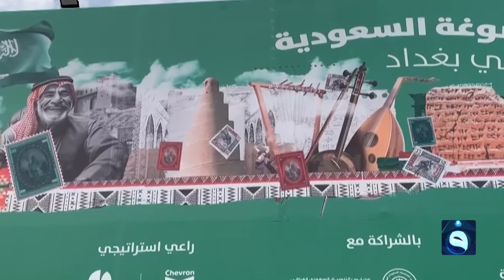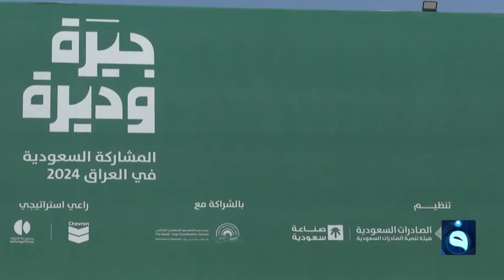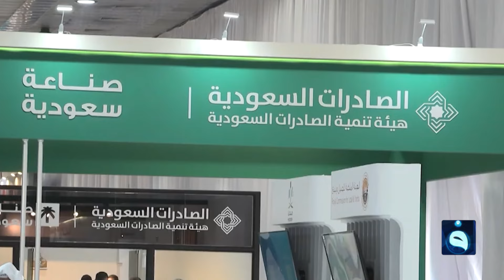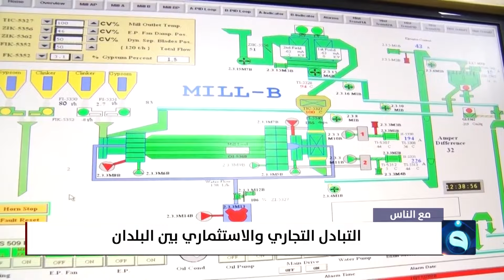أهمية التبادل التجاري والاستثماري بين البلدان#مع _الناس | تقديم : أحمد الحاج